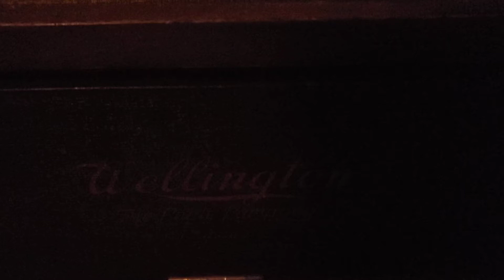Piano Improv #1 April 4, 2021